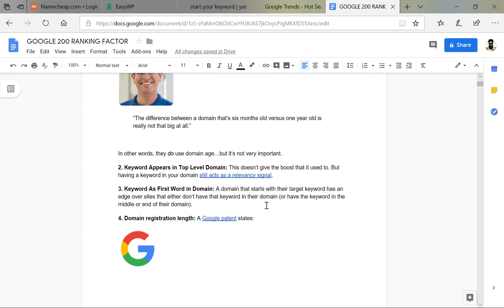What is SEO Part 1? SEO Crouse Free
digital marketing agency in ahmedabad
internet marketing company ahmedabad
social media marketing agency in ahmedabad
best seo company in ahmedabad
Digital Marketing Services
digital marketing company in ahmedabad
digital marketing services in india
digital marketing agency in india
best digital marketing company in ahmedabad
Social Media Services
social media marketing services agency
best social media marketing services
top social media marketing agencies in india
SEO Services
best seo services in india
seo service provider company
best seo services company
PPC Services
google adwords service provider india
best ppc expert in india
Best PPC Advertising Service India
ppc agency in Ahmedabad
Video Marketing Services
affordable video marketing services
Video Marketing Agency in India
Video marketing company in Ahmedabad
Wordpress Development
Wordpress Development Agency in India
Affordable Wordpress development Services
Custom Wordpress Web Development Services
Wordpress Development Company in Ahmedabad
Web Development
website development company in Ahmedabad
website development agency in India
best web development services in India
Custom Web Devlopment services in India  Web Designing
web designing agency in India
web desiging company in Ahmedabad
Responsive website design services in Ahmedabad
Local SEO
affordable local seo services
local seo agency Ahmedabad
local search engine marketing company
local seo service provider
local seo services india
local seo services near me
seo services for local business